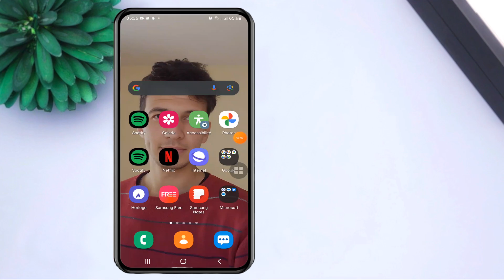Comment activer TalkBack sur Samsung - activer talkback samsung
Apprenez à activer TALKBACK sur votre appareil Samsung dès aujourd'hui ! TALKBACK est une fonctionnalité incroyable qui permet aux utilisateurs malvoyants d'interagir plus facilement avec leur téléphone ou tablette Samsung.
En activant TALKBACK, vous permettez à votre appareil de fournir des retours vocaux pour vous aider à naviguer dans l'interface.
Dans cette vidéo, nous vous guiderons à travers les étapes simples pour activer TALKBACK sur votre appareil Samsung.
 Que vous souhaitiez rendre votre appareil plus accessible ou découvrir les fonctionnalités de votre téléphone ou tablette Samsung, cette vidéo est faite pour vous. Alors, commençons et activons TALKBACK sur votre Samsung dès maintenant !